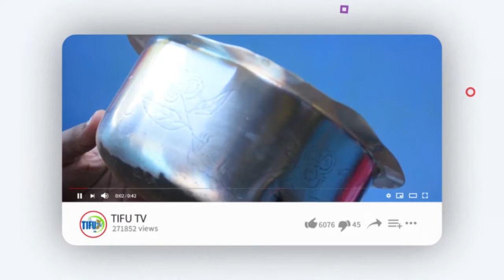BAADA YA CORONA YAJA CHANJO YA KIPINDU PINDU / VIJANA WAHAMASISHWA KUILETEA FAIDA CCM IZIDI KUTAWALA